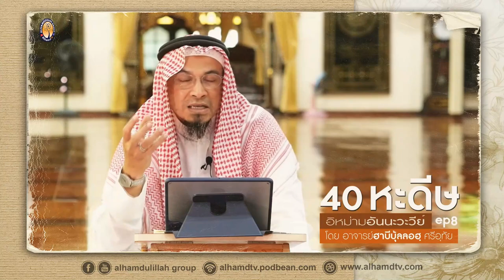AH 3285 Ep8 40หะดีษ อิหม่ามอันนะวะวีย์ โดย อาจารย์ฮาบีบุ้ลลอฮฺ ศรีอุทัย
07.10.65 @  มัสยิดมิฟตาฮุ้ลยีนาน (ลำเจียก)
Tel & Line iD :
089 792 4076 (ดาวุด)
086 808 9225 (อับดุลการีม)
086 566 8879 (อนัส)
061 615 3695 (มุสตอฟา)